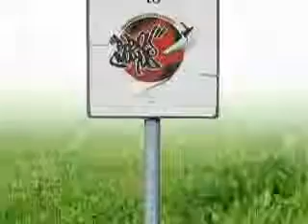Jammin On Beat Antwerp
1st rOUND